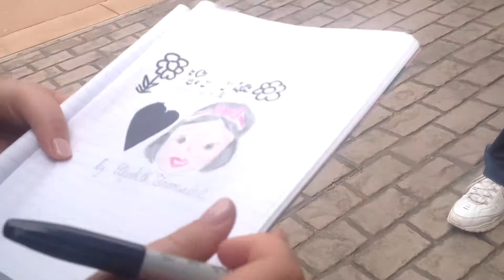Meeting Snow White 2014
I filmed this myself while my dad was still in the German restaurant. I feel so embrassed  filming this I did a pretty good job and sorry if the Carmea points to the ground I do apologize for that . Anyways enjoy my little blue flames have a wonderfully wicked day.